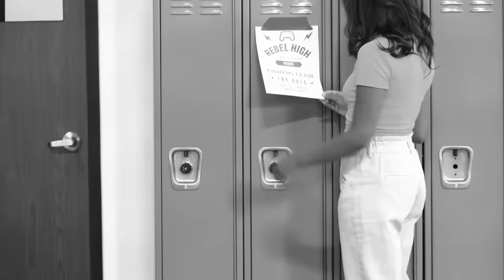The Ridiculously Fake Dhar Mann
We Watched The Ridiculously Fake Dhar Mann

thanks for joining me  @memeulous   :)

(help feed my two children)